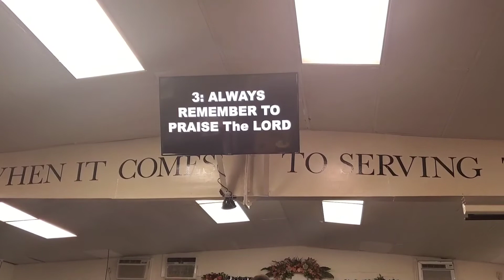Mt. Gilead Missionary Baptist Church, September 6, 2020